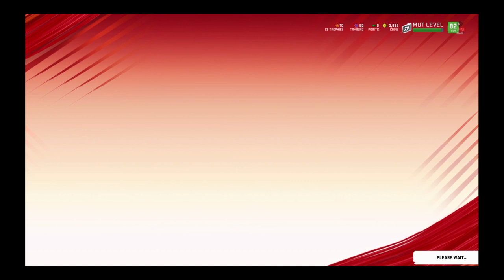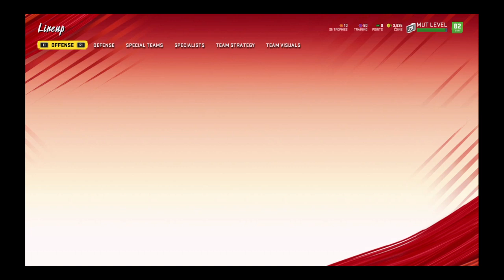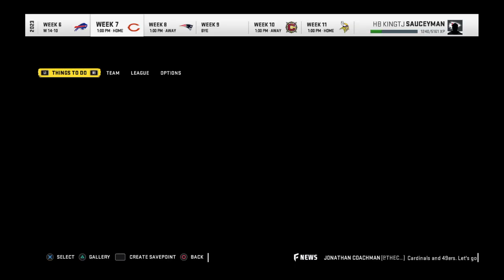Jet is only one goin crazy besides sauceymen